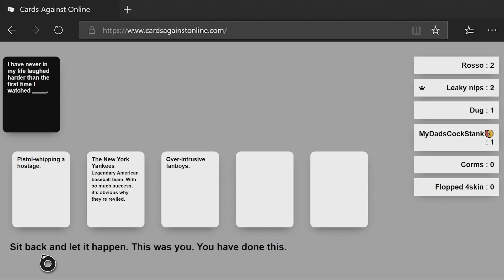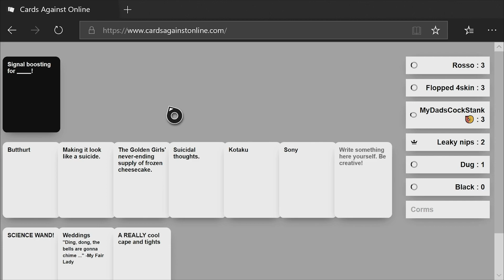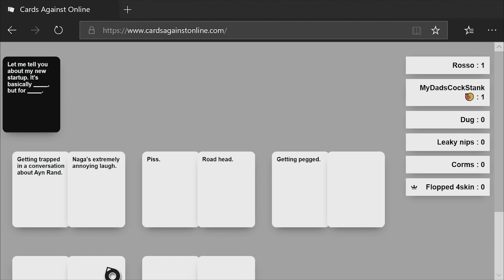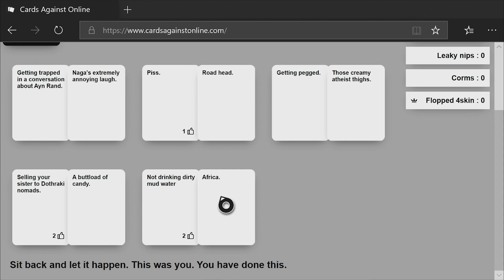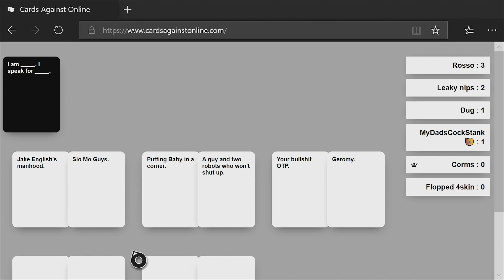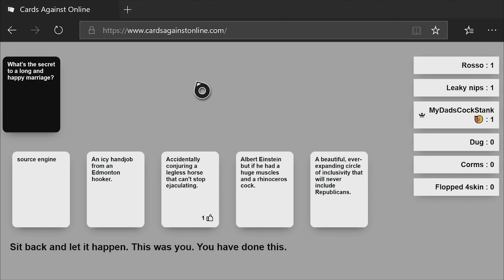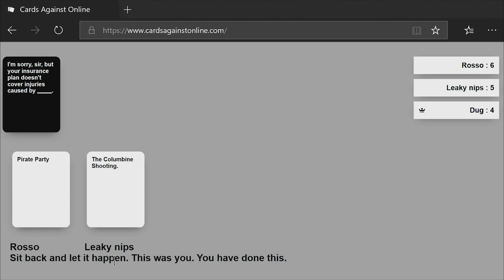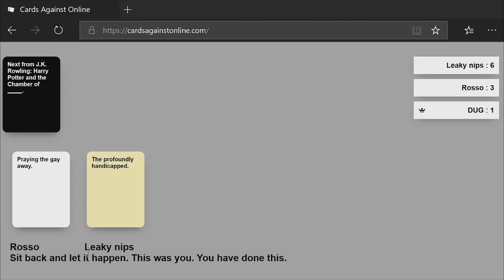Cards Against Humanity Online Funny Moments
Cards Against Humanity Funny Moments. Had a lot of fun making this video with my friends, Let me know if I should make more videos like this!